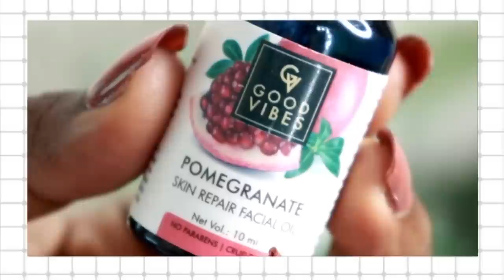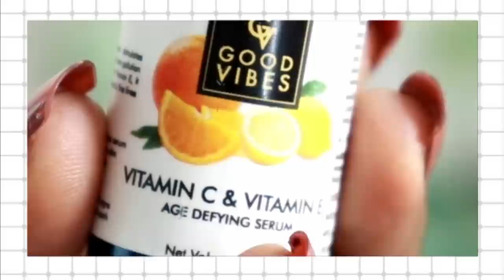Top 5 Favourite Good Vibes serums,essential oils and facial oil-தமிழில்♥️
Hello Beauties!

Products mentioned-

Good Vibes Plus Skin Glow + Oil Control Serum - Tea Tree + Mulberry (10 ml)

Good Vibes Skin Glow Serum - Vitamin C & Vitamin B3 (10 ml)

Note:
Content featured on this video are on my own. I feature products that I personally like regardless of the products are being sponsored or not. I like to share products that I like and would love to share it with you genuinely.